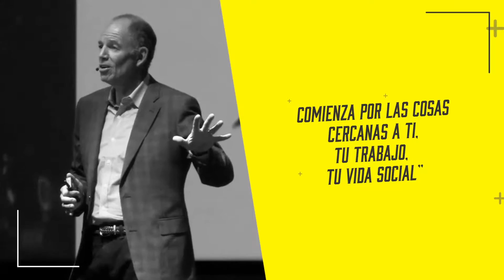Marc Randolph "frases" en EXMA2016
Revive los mejores ‪recuerdos de EXMA‬, con las frases más impactantes que nos dejó Marc Randolph, el fundador de Netflix. No te pierdas los mejores momentos de ‎EXMA2016‬, adquiere las memorias del evento en la pagina